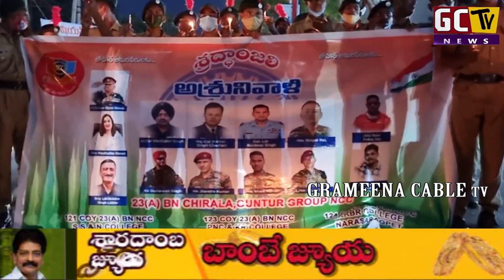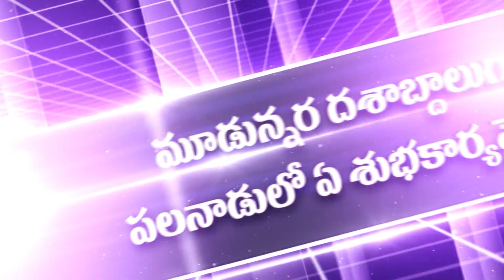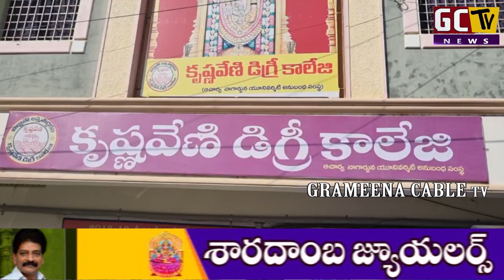10 Dec 2021 GCTV News Narasaropet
10 Dec 2021 GCTV News Narasaropet